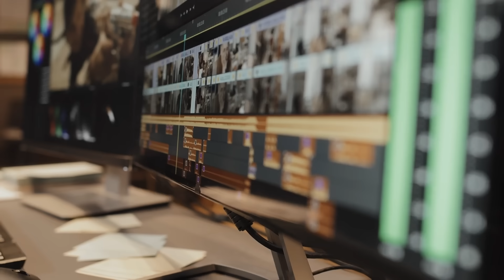Colourlab Ai 3 Pro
What is Colourlab AI 3?

Colourlab AI is a cutting-edge color grading tool that leverages artificial intelligence to streamline and enhance the color grading process for filmmakers and content creators. It offers features such as AI-driven color matching, film emulation, and seamless integration with popular editing software like DaVinci Resolve, Adobe Premiere Pro, and Final Cut Pro.

As of November 27, 2024, Colourlab AI is offering a Black Friday sale with discounts of up to 40% on perpetual licenses and 30% on annual subscriptions. This promotion provides an excellent opportunity to acquire this innovative tool at a reduced price.

To take advantage of this offer and learn more about Colourlab AI’s features, visit their official website.